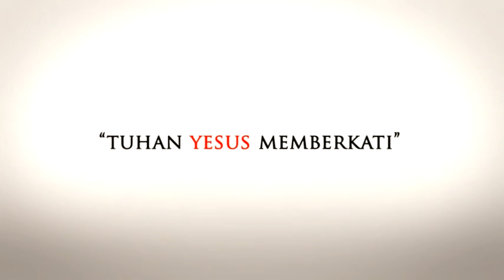TEMUKAN KEHILANGAN2 ANDA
KHOTBAH INI DI REKAM SEBELUM TERJADI PANDEMIC COVID-19